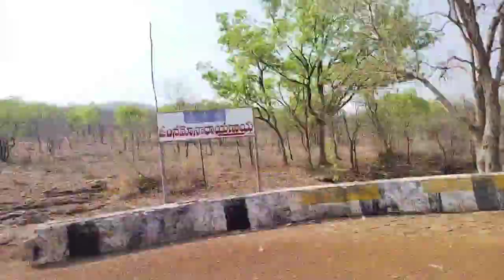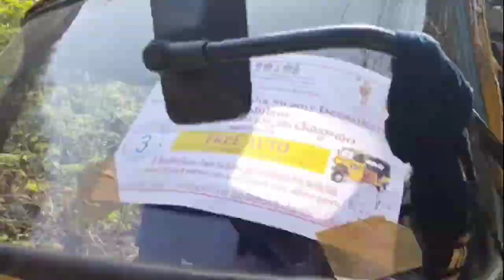పెద్ద అహోబిలం vlog వామ్మో... నాకు ఎదురైన అనుబవాలు అన్ని ఇన్ని కావు!||part1||swathi varun..!